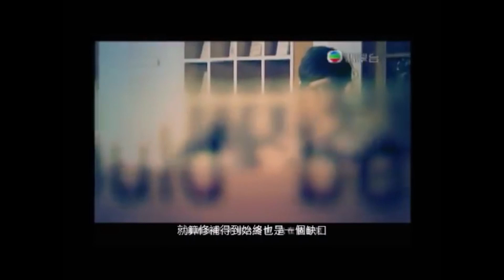糖兄妹 熱戀之後 FMV